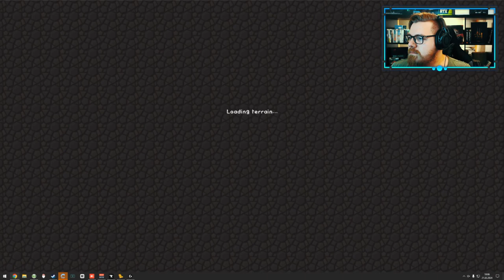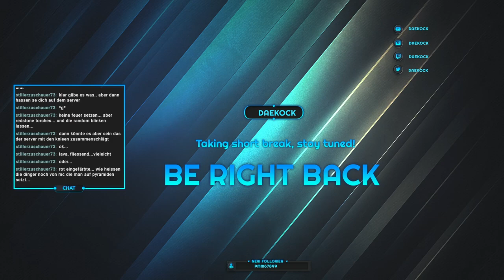JFK Mega - Fertigstellung der Verkleidung 🌍